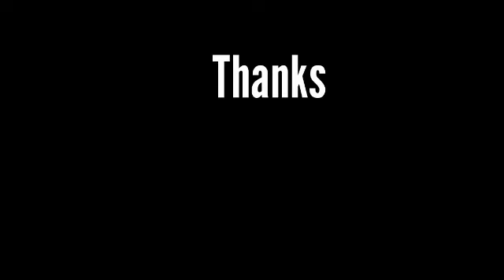125th Birth Anniversary of Netaji Subhash Chandra Bose / 23January 26January / The Global Artist Boy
Hi. Friends.
Friends mera yeh youtube channel "The Global Artist Boy" all kinds of art  for example manufacture art , gardening , bonsai and printing aise hi related videos aap logo ko milte rahega monthly ek se do  video upload dene ki koshish karunga To aap mera channel ko subscribe ker le or bell icon ko press kar den.taki videos ki notification app ko milte rahe.

Aap mujhe instagram, facebook pe b follow kar sakte hai. {Not Available} 1K subscriber's complete ho jane par Mera face and social media reveal karunga++

Mere description ko parhne ke liye dhanyvad.